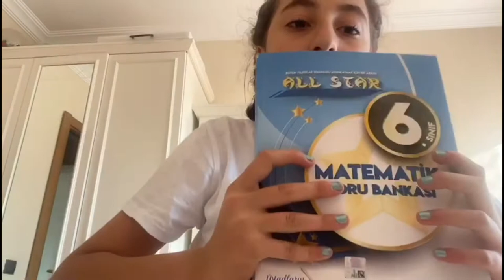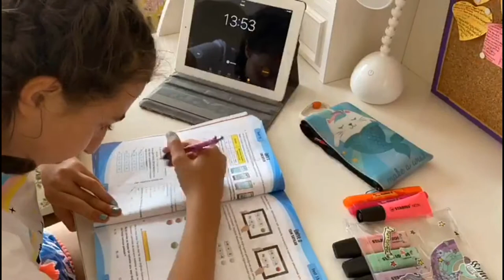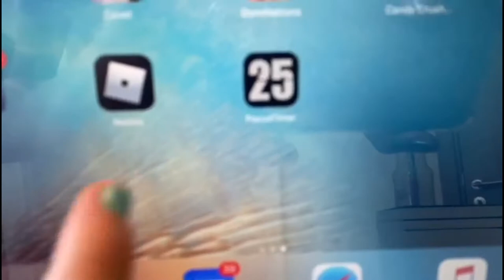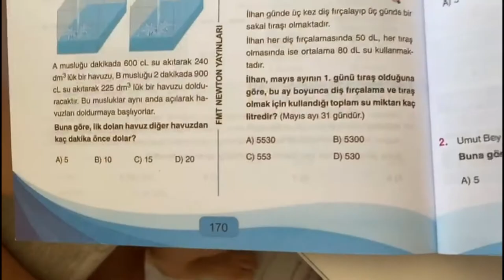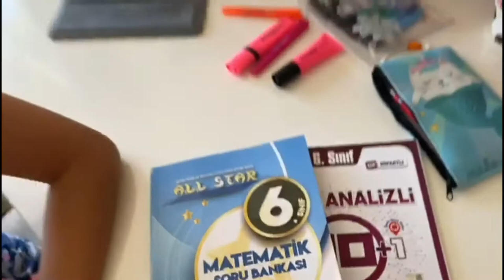DERS ÇALIŞMA GÜNLÜĞÜM || LGS FEN LİSESİ KAZANIYORUZ || YENİ NESİL SORU ÇÖZÜMÜ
Değerli arkadaşlarım LGS ders çalışma günlüğümüle alakalı video serimizie başlıyorum. amacım ablam zeynep gibi lgs'de %0.04 lük dilime girip fen lisesi kazanmak. bende sizlerle bugünden başlayarak yaptığım çalışmaları. çözdüğüm kaynak isimleri ve hangi sorudan kaçtane çözdüğümü paylaşacağım ve inşallah sağlıklı günler geçirirsek lgs sınavından sonra sonuçları hepimi görüp.